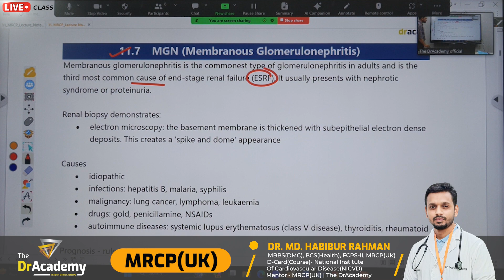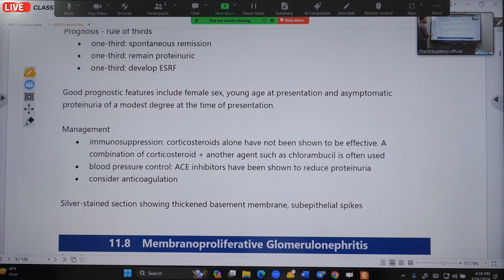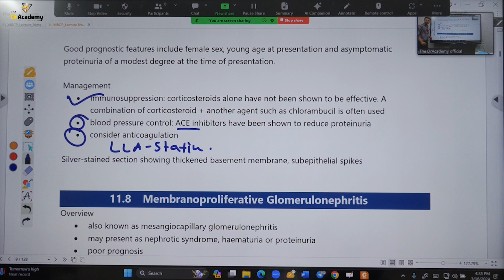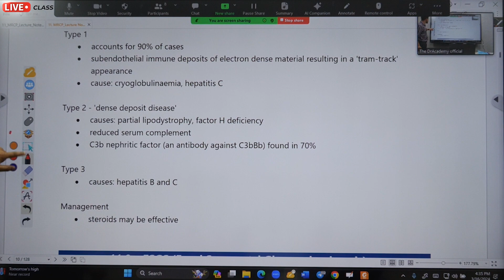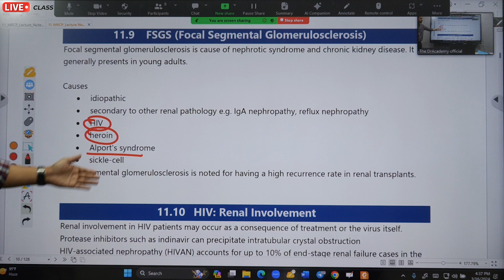MRCP-1 Exam Preparation | No #1 Course in Bangladesh | Renal Medicine MGN | The DrAcademy !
🎓 MRCP (UK)-1 কোর্স [ ৬/৪/৩ মাস ] 🧑‍💻 অনলাইন এবং অফলাইন কোর্স  | দি ডক্টরস একাডেমী !
⏰ সময়কাল: ৬ /৪ /৩ মাস
✌️ কোর্সের ধরন: 👨‍💻অনলাইন এবং 👨‍🏫 অফলাইন

👌 একমাত্র কোর্স যা আপনাকে কোর্সে পরীক্ষার সমস্ত উপকরণ বিনামূল্যে প্রদান করে!!! 👌

📚একটি সম্পূর্ণ লেকচার নোট (15+ বই/মুদ্রিত কপি)
📚 প্রশ্ন ব্যাঙ্ক-01 (Passmedicine /eLearning)
📚 প্রশ্ন ব্যাংক-০২ (PasTest /eLearning )
📚 প্রশ্ন ব্যাংক-০৩ (OnExamination/ eLearning )
📚 প্রশ্ন ব্যাংক-০৪ ( Medical MasterClass /eLearning)

🧑‍💻 64+ অনন্য লাইভ লেকচার
🧑‍💻 একটি সম্পূর্ণ মক টেস্ট সিরিজ (অনলাইন)
🧑‍💻24+ সিস্টেম টেস্ট 🧑‍💻03 ব্লক টেস্ট
🧑‍💻03 চূড়ান্ত মক টেস্ট (রিয়েল পরীক্ষার মতো)!
🧑‍💻1800+ বাস্তব পরীক্ষার প্রকার প্রশ্ন/উত্তর এবং ব্যাখ্যা

👌দেশের সেরা মেন্টর টীম  এখন একমাত্র ❤️ দি ডক্টরস একাডেমীতে !

👨‍⚕️ড. মোঃ হাবিবুর রহমান
এমবিবিএস (ডিএমসি), এমআরসিপি (ইউকে)
বিসিএস (স্বাস্থ্য), এফসিপিএস-২, ডি-কার্ড (কোর্স)
ন্যাশনাল ইনস্টিটিউট অফ কার্ডিওভাসকুলার ডিজিজ (NICVD)
মেন্টর - MRCP(UK) | DrAcademy

👩‍⚕️ড. জান্নাত আরা আক্তার রিভা
এমবিবিএস (ডিএমসি), এফসিপিএস পার্ট II প্রশিক্ষণার্থী (বিএসএমএমইউ),
MRCP(UK) MSc (UCL, UK)
কমনওয়েলথ স্কলার (2020/21)

👩‍⚕️ড. পূজা রক্ষিত
এমবিবিএস (আইপিজিএমই অ্যান্ড আর, এসএসকেএম হাসপাতাল) (ভারত)
MRCP (ইউকে) (লন্ডন)
পরামর্শদাতা - চিকিৎসক
মেরিডিয়ান হাসপাতাল, বারাণসী, ভারত

👩‍⚕️ড. সুমা  শারকার
এমবিবিএস (এসএসএমসি), এফসিপিএস (মেডিসিন), এমআরসিপি (ইউকে)
পরামর্শদাতা - MRCP(UK) | DrAcademy
সহকারী অধ্যাপক, মেডিসিন SWMC

👨‍⚕️ড. অনিমেষ কুমার কুন্ডু
এমবিবিএস (ঢাকা মেডিকেল কলেজ)
এমআরসিপি (ইউকে), বিসিএস (স্বাস্থ্য),
Mentor - MRCP(UK) | DrAcademy

👩‍⚕️ড. ফাতেমা-তুজ জোহরা ব্রিস্টি
এমবিবিএস (এসওএমসি), এমআরসিপি (ইউকে)
পিজিটি (ইন্টারনাল মেডিসিন)
যেমন: বিশেষজ্ঞ (মেডিসিন) (IOM-UN)
যেমন: Sr IMS (COVID19 প্রতিক্রিয়া) রিলিফ ইন্টারন্যাশনাল
বর্তমান: SIMO (WHO)

🙏 ধন্যবাদ ও শুভেচ্ছা | ❤️ DrAcademy!

🎓MRCP (UK)-1 COURSE [6/4/3 MONTHS] 🧑‍💻 ONLINE & OFFLINE | THE DRACADEMY !
✌️ COURSE TYPE: 👨‍💻ONLINE  & 👨‍🏫 OFFLINE

📚A Complete Lecture Notes (15+ Books/Printed Copy)
📚 Question Bank-01(ePassMedicine/e-Learning)
📚 Question Bank-02 (ePasTest/e-Learning)
📚 Question Bank-03 (eOnExamination/e-Learning)
📚 Question Bank-04 (eMedical Master Class/e-Learning)

👨‍⚕️Dr. Md. Habibur Rahman
MBBS(DMC), MRCP(UK)
BCS(Health), FCPS-II, D-Card(Course)
National Institute Of Cardiovascular Disease(NICVD)
Mentor - MRCP(UK) | The DrAcademy

👩‍⚕️Dr. Jannat Ara Akter Riva
MBBS (DMC), FCPS Part II Trainee (BSMMU),
MRCP (PACES)  MSc (UCL, UK)
Commonwealth Scholar (2020/21)

👩‍⚕️Dr. Pooja Rakshit
MBBS (IPGME&R, SSKM HOSPITAL) (INDIA)
MRCP (UK) (London)
Consultant - Physician
Meridian Hospital, Varanasi, India

👩‍⚕️Dr. Shoma Sharker
MBBS (SSMC), FCPS (Medicine) ,MRCP(UK)
Assistant Professor, Medicine SWMC

👨‍⚕️Dr. Animesh Kumar Kundu
MBBS (Dhaka Medical College)
MRCP(UK), BCS (Health),

👩‍⚕️Dr. Fatema-Tuz Johra Bristy
MBBS(SOMC), MRCP (UK)
PGT (Internal Medicine)
Ex: Specialist(Medicine) (IOM-UN)
Ex: Sr IMS (COVID19 response) Relief International
Current : SIMO (WHO)